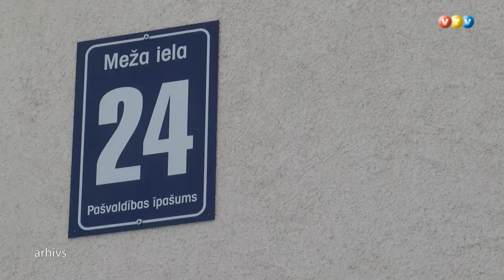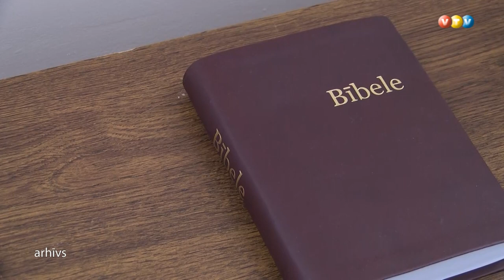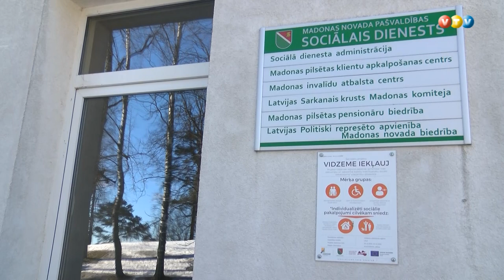Madonā attīsta sociālo pakalpojumu klāstu